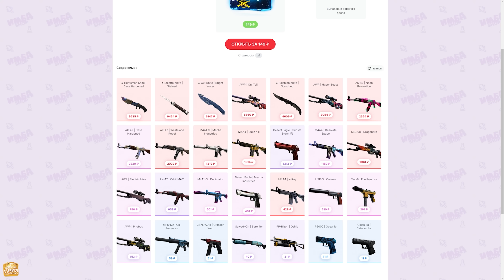СКИЛЫ КАСТУЮТСЯ ВО ВСЕ СТОРОНЫ ОТ ГЕРОЯ